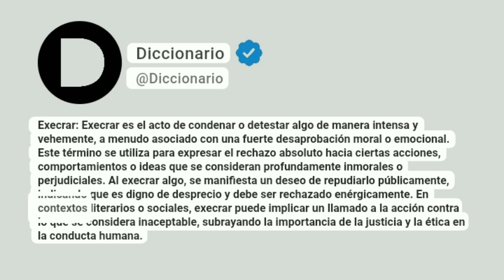Execrar Significado En Español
Execrar: Execrar es el acto de condenar o detestar algo de manera intensa y vehemente, a menudo asociado con una fuerte desaprobación moral o emocional. Este término se utiliza para expresar el rechazo absoluto hacia ciertas acciones, comportamientos o ideas que se consideran profundamente inmorales o perjudiciales. Al execrar algo, se manifiesta un deseo de repudiarlo públicamente, indicando que es digno de desprecio y debe ser rechazado enérgicamente. En contextos literarios o sociales, execrar puede implicar un llamado a la acción contra lo que se considera inaceptable, subrayando la importancia de la justicia y la ética en la conducta humana.